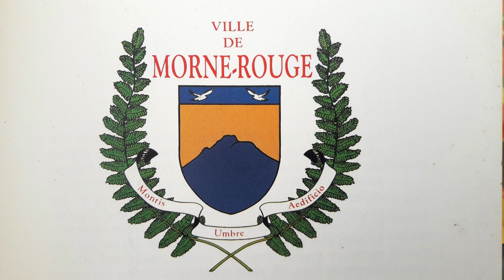2023 10 13 Morne Rouge,Hymne à ma ville version populaire